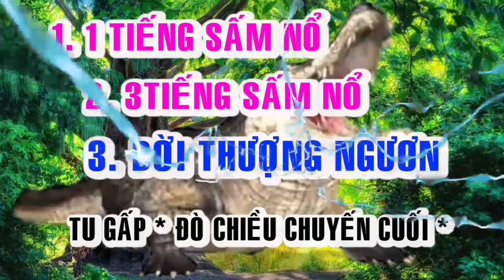🙏🙏 BỐI CẢNH HẠ NGƯƠN 🙏🙏 ĐỜI THƯỢNG NGƯƠN 🙏🙏